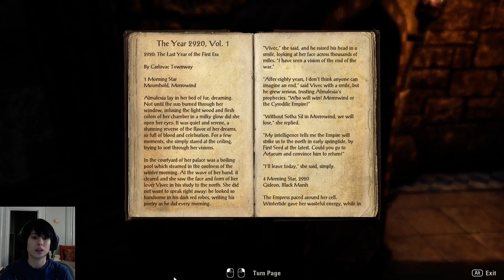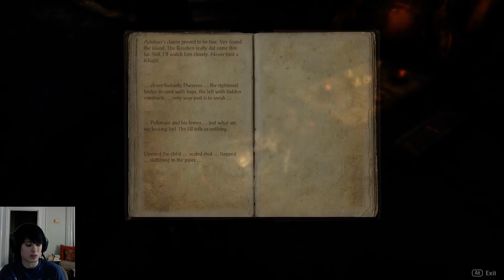ESO 6: Newb streamer, newb player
Stros M'Kai! Bthzark! And other strangely spelled words!

This livestream aired December 28, 2014. so you don't miss the next one!